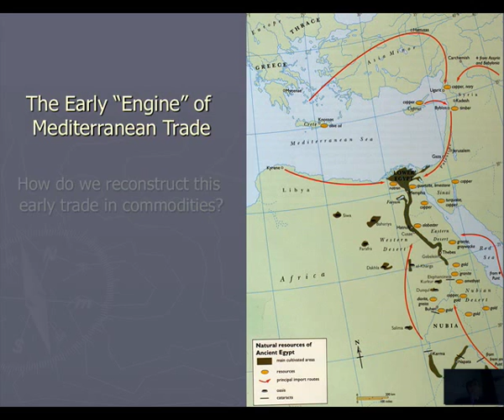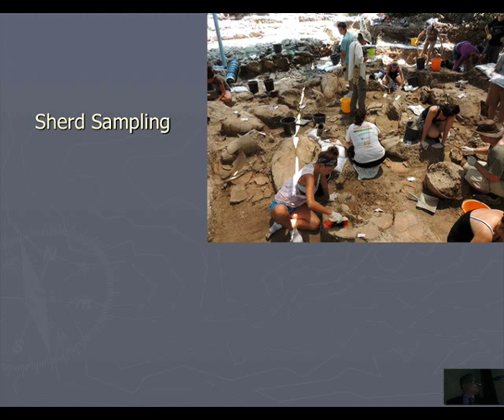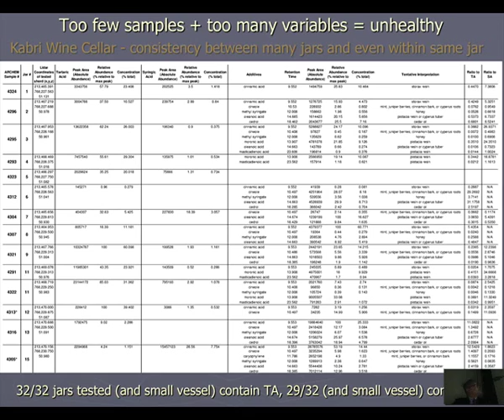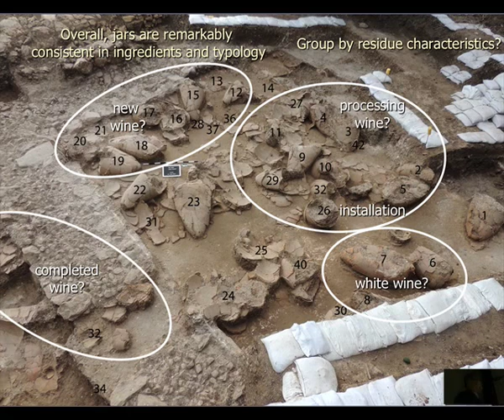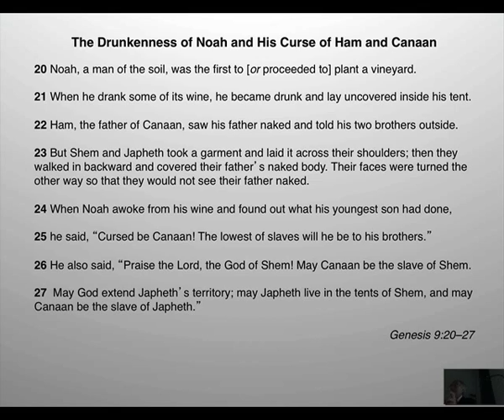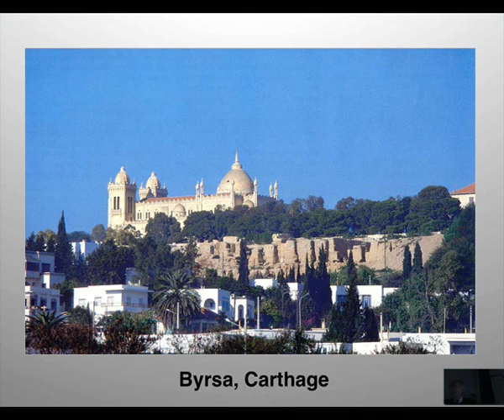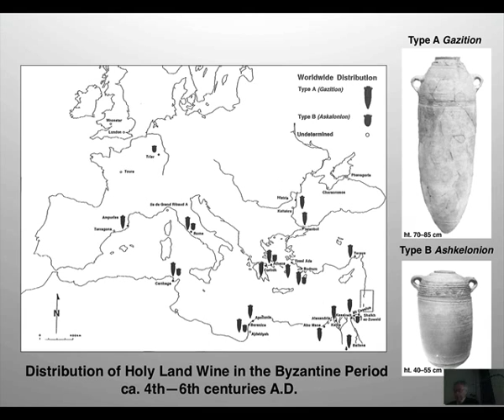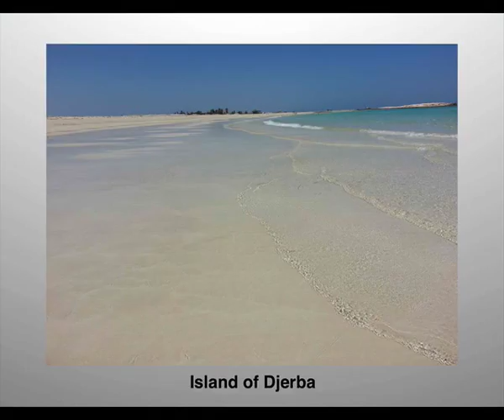Sweet and Spicy Libations: Wine in the Ancient Near East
Andrew Koh, Assistant Professor of Classical Studies, Brandeis University, and Joseph A. Greene, Deputy Director and Curator, Harvard Semitic Museum.

In 2013, a team of archaeologists working in northern Israel unearthed the storage magazines of a Canaanite palace from 1700 BCE containing remnants of what is considered to be the oldest--and largest--ancient wine cellar in the Near East. Chemical analysis of the jars found at the site suggests the Canaanites drank a strong, sweet wine flavored with an exotic mix of honey, spices, and berries. Join archaeologist Andrew Koh and Phoenician specialist Joseph Greene as they discuss this discovery in the context of the social and cultural history of wine's emergence in the ancient Near East and the Mediterranean world.